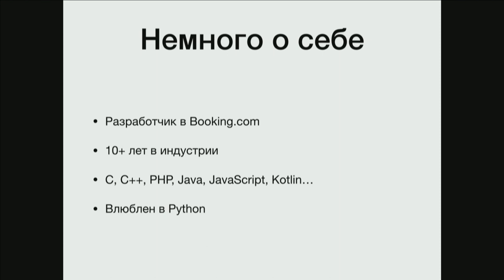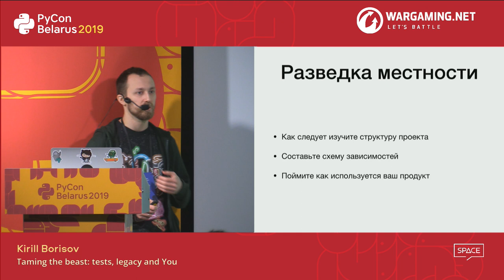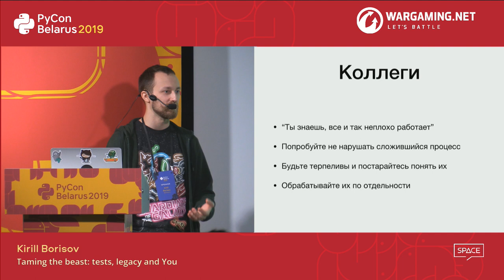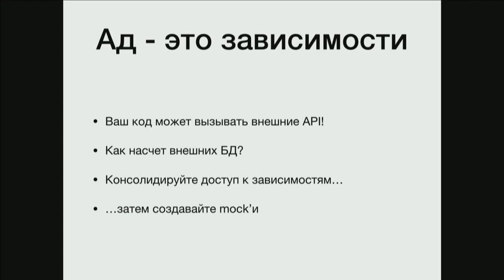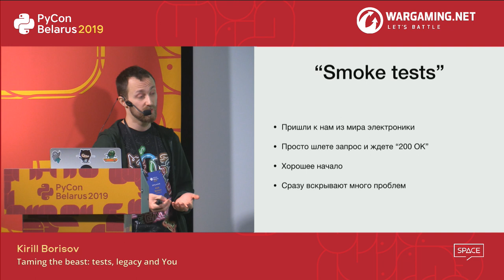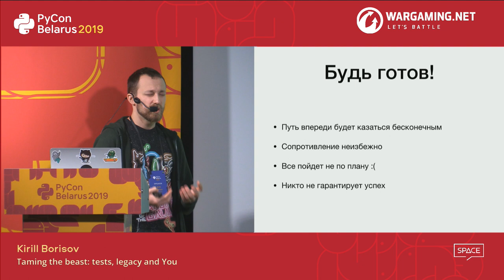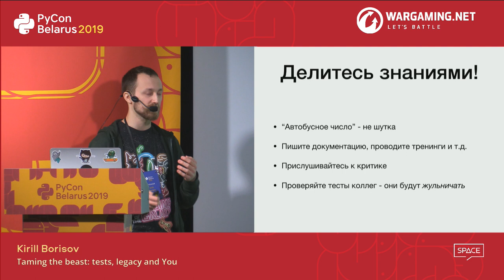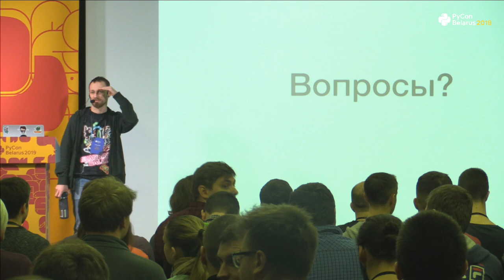PyConBy: Kirill Borisov, Taming the beast: tests, legacy and You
PyCon Belarus 2019, Minsk
Python Track

Taming the beast: tests, legacy and You – Kirill Borisov
Many programmers agree that tests are a must-have in any codebase that needs refactoring. Many programmers also agree that this problem is hard to tackle or have no idea where to start. This talk aims to share our experiences of improving 10-year legacy codebase by introducing tests, tests & tests.

In this talk, you'll hopefully learn something about the following things:
• How to broach the subject with your manager and not get laughed at
• Possible avenues of attack on the beast itself
• Common pitfalls that await those who dare to push through with this
• Tips and tricks that may (or may not come in handy)